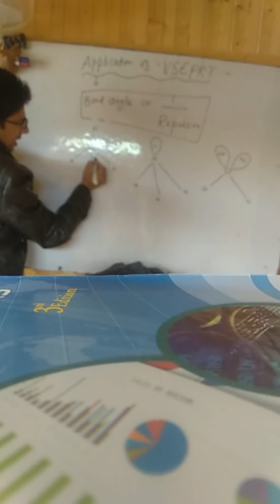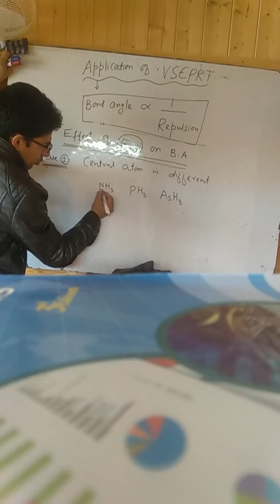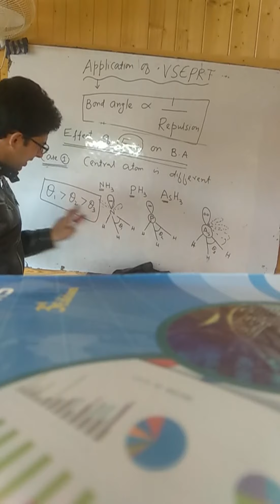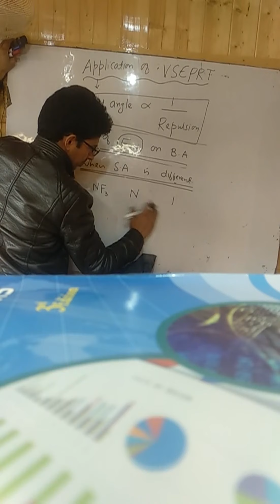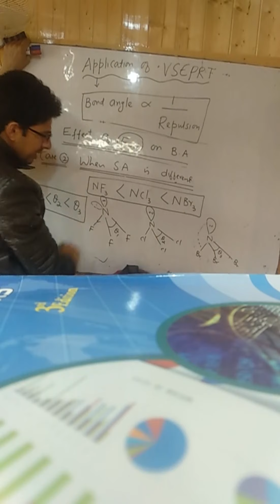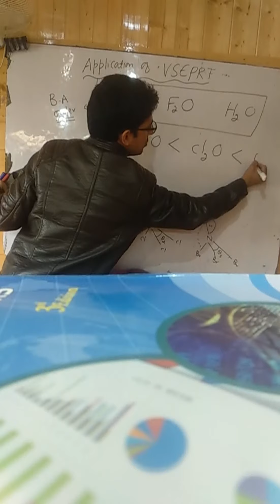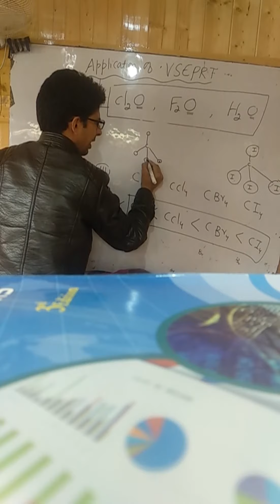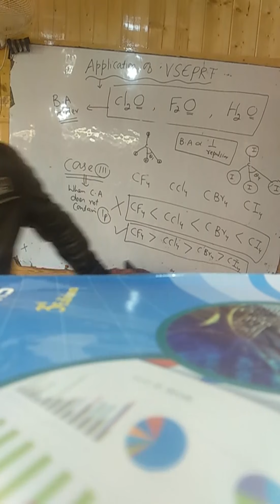VSEPRT LEC-2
Bonding